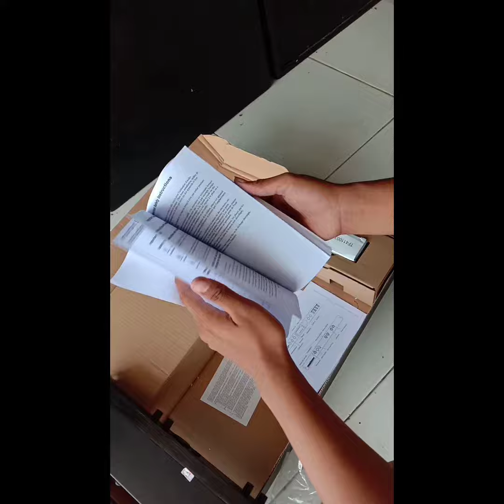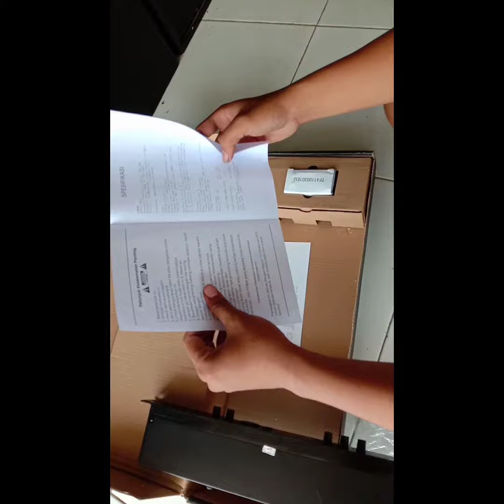Unboxing Efek vocal Jenangan Alesis microverb4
Info pemesanan hub
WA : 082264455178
Tokopedia : Home Audio Tuban